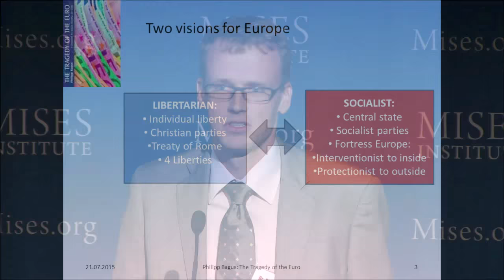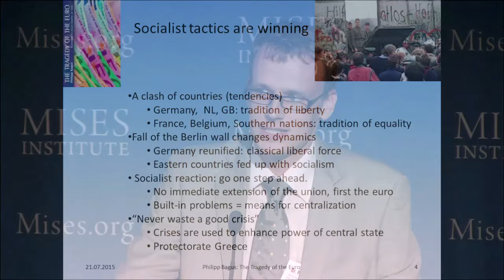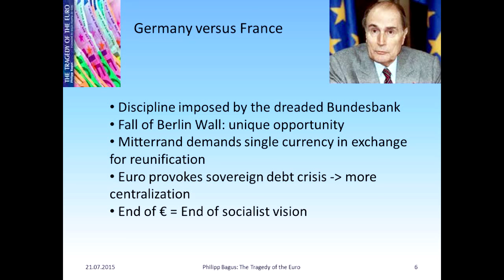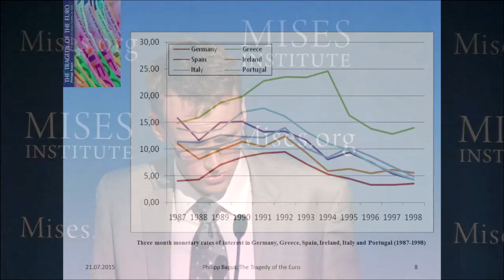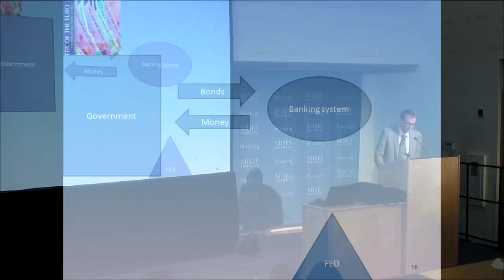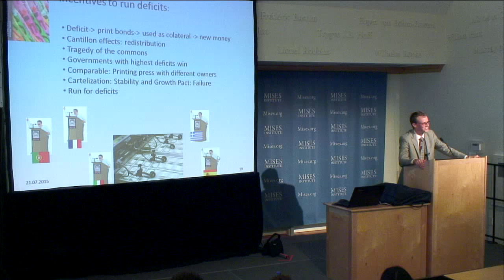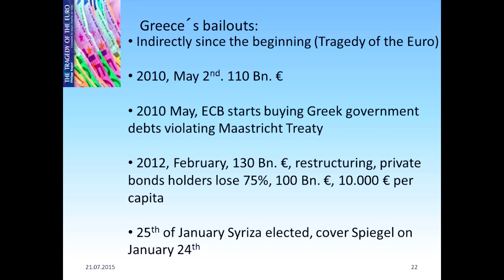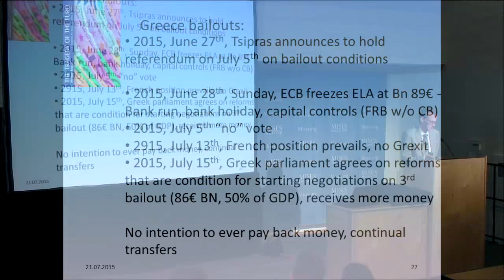Euro Crisis | Philipp Bagus